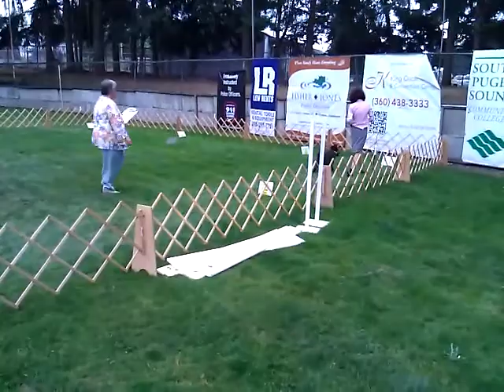Akinnaz Knixa - Beginner Novice Obedience Title at Nisqually Kennel Club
Knixa is a 14-month-old Pumi completing her Beginner Novice Obedience title at the American Kennel Club show in Nisqually Washington, August 11, 2013.